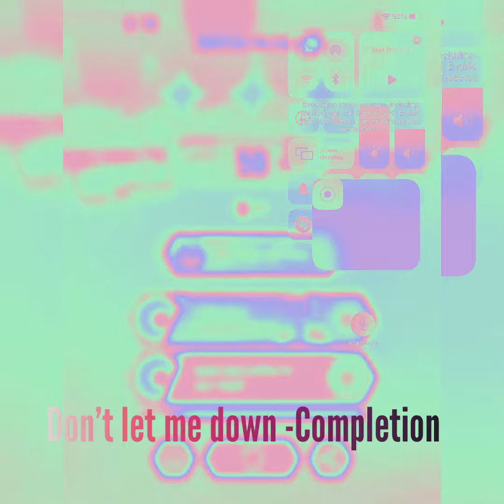Don’t let me down - Completion